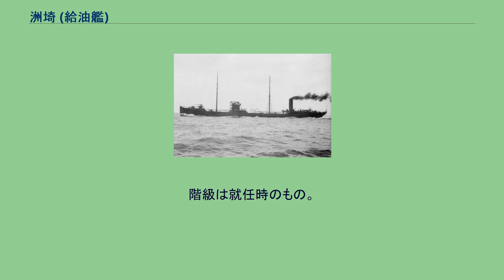洲埼 (給油艦)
洲埼（すのさき）[I]は、日本海軍の給油船/運送艦(給油艦)。
艦名は千葉県房総半島南西端にある岬の名(現在は洲崎と表記)、東京湾の入口に当たる。
艦名は後に洲埼型給油艦1番艦に引き継がれた。
1915年（大正4年）度計画の「志自岐」に続いて1916年（大正5年）度の八四艦隊計画により横須賀工廠で建造された。
「志自岐」より艦型を拡大して石油搭載量を7割増し、また艦隊随伴が可能なよう速力を14ノットに向上させている。
1917年(大正6年)1月13日に製造の訓令が出され、4月4日「洲埼」と命名、11月29日起工、翌1918年(大正7年)6月22日進水、9月26日に竣工した。
本船は汽船「洲埼丸」として大阪商船に運行を委任、貸与され、10月1日に本船を引き渡した。
当時はまだ第一次世界大戦が終結しておらず、対外上の配慮として他国領域での軍艦の行動が憂慮されたためである。
大戦の終結した翌1919年（大正8年）9月20日に特務船に復帰、本船は9月27日に大阪商船から引き渡しを受けた。
1920年（大正9年）4月1日に特務艦艇類別標準が制定され、本船は特務艦に編入され、運送艦となった。
本船(本艦)の任務は、竣工後の第1回目の輸送は土崎から横須賀への重油輸送だったが、1,809トン搭載で中止し横須賀ヘ帰港、「志自岐」に続いてボルネオ島からの重油輸送の任に就いた。
以降1937年（昭和12年）まで一貫してアメリカやボルネオからの石油輸送であった。
また1938年（昭和13年）には中国方面にで活動する艦隊への給油活動を行っている。
1940年（昭和15年）4月1日に除籍、「廃艦第14号」と仮称された。
艦を改修し再就役することが検討されたが、予算の問題で断念され、1942年（昭和17年）に解体された。
※『日本海軍史』第9巻・第10巻の「将官履歴」に基づく。